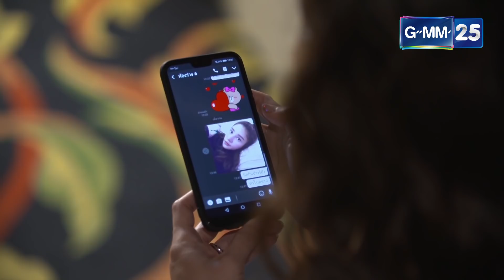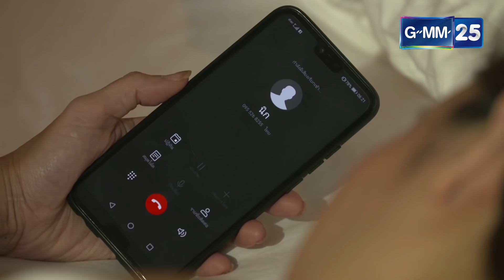Club Friday The Series 10 รักนอกใจ ตอน รักที่ไม่อยากเลือก EP.5 [2/5]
"อาจจะมีสักครั้งในชีวิต...ที่เคยคิดนอกใจ"
จากผลการสำรวจล่าสุดพบว่า ประเทศไทยกลายเป็นอันดับหนึ่งในเรื่องของการนอกใจ

Club Friday The Series 10 จึงได้นำ 10 เรื่องราวหลากหลายปัญหาความรัก อันเกิดจากจุดเริ่มต้นคือการนอกใจที่พาไปสู่จุดจบของความรักที่แตกต่างกัน และแน่นอน ทุกเรื่องคือประสบการณ์จริงของความรัก ที่อยากให้ทุกคนได้เรียนรู้

ออกอากาศ​​ทุกวันเสาร์ เวลา 20.30 น.